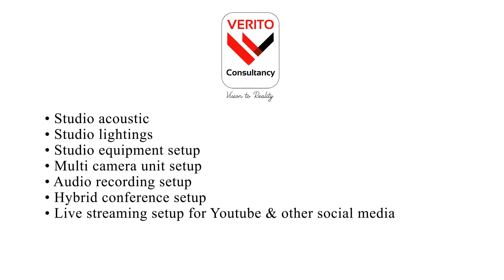ಕೋಟೆಕಾರು ಬಸ್ - ಸ್ಕೂಟರ್ ಗಳ ಸರಣಿ ಅಪಘಾತ ಸ್ಕೂಟರ್ ಸವಾರ ಗಂಭೀರ ಗಾಯ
ಉಳ್ಳಾಲ: ಕರ್ನಾಟಕ ಸಾರಿಗೆ ಬಸ್ ಹಾಗೂ ಸ್ಕೂಟರ್ ಗಳ ನಡುವೆ ಸಂಭವಿಸಿದ ಸರಣಿ ಅಪಘಾತದಲ್ಲಿ ಅಡ್ಕ ನಿವಾಸಿ ಕೃಷ್ಣ ಶೆಟ್ಟಿ ತಾಮಾರ್(65) ಎಂಬವರು ಗಂಭೀರ ಗಾಯಗೊಂಡಿರುವ ಘಟನೆ ಕೋಟೆಕಾರು ಬೀರಿ ಜಂಕ್ಷನ್ನಿನಲ್ಲಿ ಅಕ್ಟೋಬರ್ 10ರ ಸಂಜೆ ವೇಳೆ ಸಂಭವಿಸಿದೆ. ಕೋಟೆಕಾರು ಗ್ರಾಮದ ಕಾರಣೀಕ ಸ್ಥಳ ಕೊಂಡಾಣ ಪಿಲಿಚಾಮುಂಡಿ, ಬಂಟ, ಮುಂಡತ್ತಾಯ ದೈವಸ್ಥಾನದ ವ್ಯವಸ್ಥಾಪನಾ ಸಮಿತಿ ಅಧ್ಯಕ್ಷರು, ಕೋಟೆಕಾರು ಗ್ರಾಮ ಪಂಚಾಯತ್ ಮಾಜಿ ಅಧ್ಯಕ್ಷ ಕೃಷ್ಣ ಶೆಟ್ಟಿ ತಾಮಾರ್ ಅವರು ಅಪಘಾತದಲ್ಲಿ ಗಂಭೀರ ಗಾಯಗೊಂಡಿದ್ದು ಅವರನ್ನು ನಗರದ ಎ.ಜೆ ಆಸ್ಪತ್ರೆಗೆ ದಾಖಲಿಸಲಾಗಿದೆ.

ಅಕ್ಟೋಬರ್ 10ರ ಸಂಜೆ ತಾಮಾರ್ ಅವರು‌ ಅಡ್ಕದ ತನ್ನ ಮನೆಯಿಂದ ಸ್ಕೂಟರಲ್ಲಿ ಬೀರಿಗೆ ತೆರಳುತ್ತಿದ್ದ ವೇಳೆ ಹಿಂದಿನಿಂದ ಬಂದ ಬೈಕ್,  ಸ್ಕೂಟರಿಗೆ ಢಿಕ್ಕಿ ಹೊಡೆದಿದೆ. ಇಬ್ಬರೂ ದ್ವಿಚಕ್ರ ವಾಹನ ಸವಾರರು ರಸ್ತೆಗೆ ಬಿದ್ದಿದ್ದಾರೆ. ಈ ಸಂದರ್ಭ ಹಿಂದಿನಿಂದ ವೇಗವಾಗಿ ಕಾಸರಗೋಡಿಗೆ ಧಾವಿಸುತ್ತಿದ್ದ ಕೆಎಸ್ ಆರ್ ಟಿಸಿ ಬಸ್ಸು ರಭಸದಿಂದ ಢಿಕ್ಕಿ ಹೊಡೆದ ಪರಿಣಾಮ‌ ಕೃಷ್ಣ ಶೆಟ್ಟಿ ದೂರಕ್ಕೆ ಎಸೆಯಲ್ಪಟ್ಟಿದ್ದಾರೆ. ಗಂಭೀರ ಗಾಯಗೊಂಡು ಅರೆಪ್ರಜ್ಞಾವಸ್ಥೆಯಲ್ಲಿದ್ದ ಕೃಷ್ಣ ಶೆಟ್ಟಿ ಅವರನ್ನು ಸಾರ್ವಜನಿಕರು ಆಸ್ಪತ್ರೆಗೆ ಸೇರಿಸಿದ್ದಾರೆ. ಮತ್ತೋರ್ವ ಬೈಕ್ ಸವಾರ ಸಣ್ಣ ,ಪುಟ್ಟ ಗಾಯಗಳಿಂದ ಪಾರಾಗಿದ್ದು, ಮಂಗಳೂರು ದಕ್ಷಿಣ ಸಂಚಾರಿ ಠಾಣೆ ಪೊಲೀಸರು ಪರಿಶೀಲನೆ ನಡೆಸುತ್ತಿದ್ದಾರೆ.